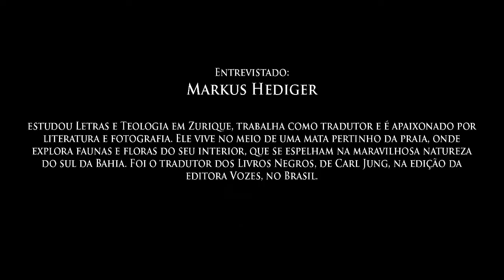Traduzindo a alma: jornada pelos cadernos de Jung | Entrevista com Markus Hediger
Entrevista realizada no dia 15/04/2022.
Markus Hediger estudou Letras e Teologia em Zurique, trabalha como tradutor e é apaixonado por literatura e fotografia. Ele vive no meio de uma mata pertinho da praia, onde explora faunas e floras do seu interior, que se espelham na maravilhosa natureza do sul da Bahia. É tradutor dos Livros Negros, de Carl Jung.
O Projeto Hefesto é uma iniciativa de Silvio Peres, analista junguiano (IPAC/AJB/IAAP), Nina Cunha, analista junguiana (IPABAHIA/AJB/IAAP) e Igor Bueno, candidato à analista junguiano (IPAC/AJB/IAAP). O projeto pretende o desenvolvimento e criação de possibilidades para o cenário presente e futuro da prática da psicoterapia em virtude da pandemia da COVID-19. Os psicoterapeutas e analistas, assim como os analisandos,  tiveram que ser deslocados de seu lugar comum de ação, o consultório, para dentro de suas casas. Assim, cresce a necessidade de estabelecer novos parâmetros e reflexões que nos amparem para lidar com essa nova realidade.